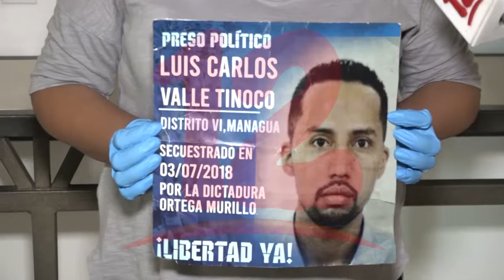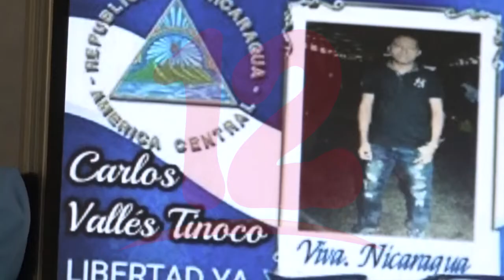“Pido al gobierno que tenga misericordia con los presos políticos”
Hermana de preso político solicita al gobierno los libere, ante de que se contagien del COVID-19 en las celdas.